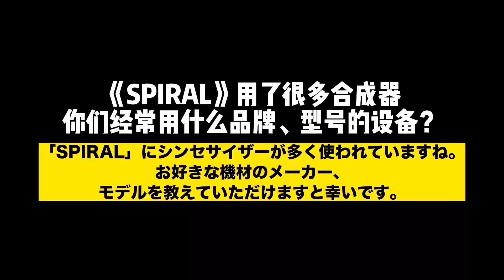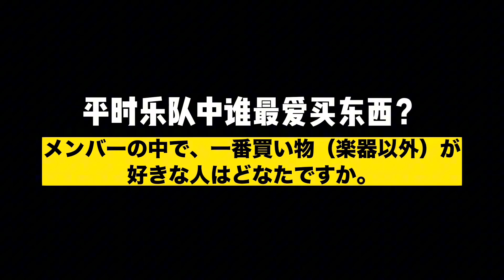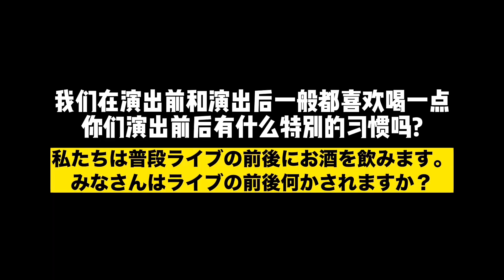7月19日の「invisible talk」FAZI x She Her Her Hers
僕たちは明日から日本のツアーに出発します！7月19日の「invisible talk」出演にあたって僕たちとShe Her Her Hersでお互いに質問に答えるという「visible」なトークを行いました。意外な共通点ってあるもんですよね…音楽とワインは国を超えるんです🥂@SheHerHerHersChannel

我们明天将会开启首次日本公演之旅 🇯🇵✈️  在7.19「无形的说话」演出之前，我们和She Her Her Hers各自给对方留了几个问题，进行了一次“有形的聊天”，意外地发现了彼此共同点……音乐和酒果然超越国界！

// FAZI日本ツアー //
7月19日 渋谷 duo MUSIC EXCHANGE
7月25日 青山 月見ル君想フ